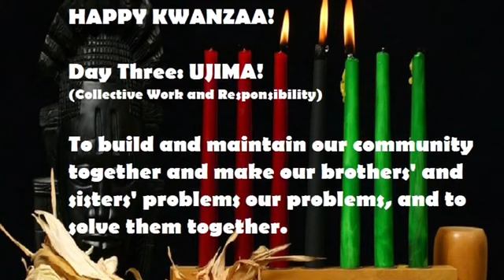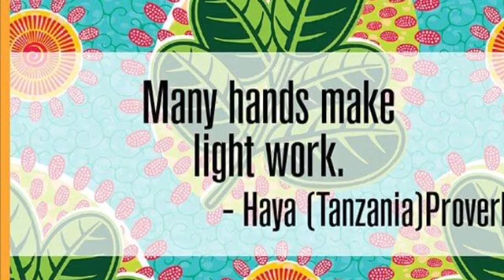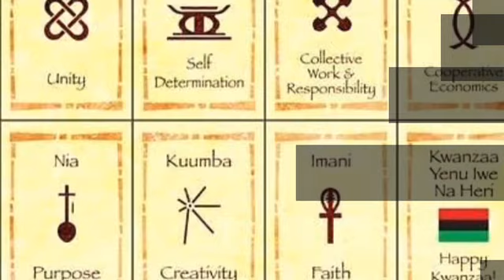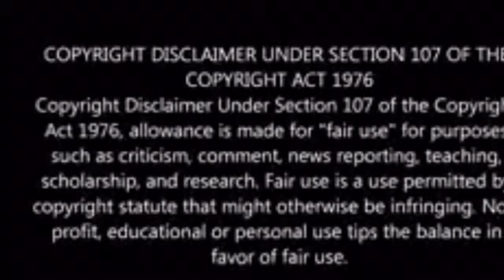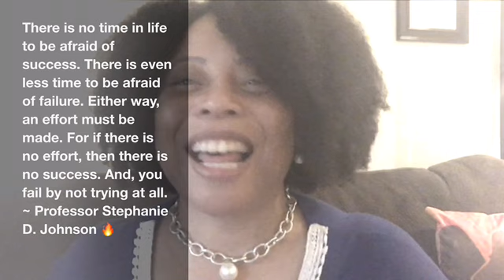Kwanzaa is LIT 🔥 Day 3 - UJIMA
“Kwanzaa is LIT 🔥 Day 3 - UJIMA | Collective Work & Responsibility”

Kwanzaa Writing Prompt Series with each day dedicated to one of the Nguzo Saba (Seven Principles) of Kwanzaa